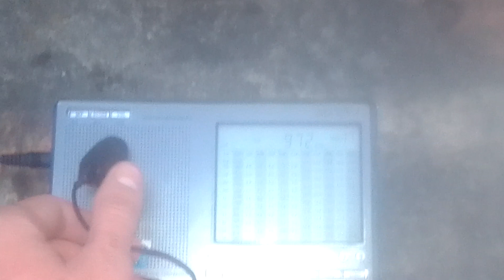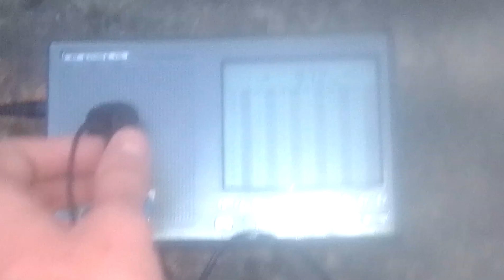972 kHz KBS &VoA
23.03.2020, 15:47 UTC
QTH: Semiluki, Voronezh region, Russia
Distance: 6743&2810 km
Equipment: Degen DE1103, Tecsun AN-200 loop antenna